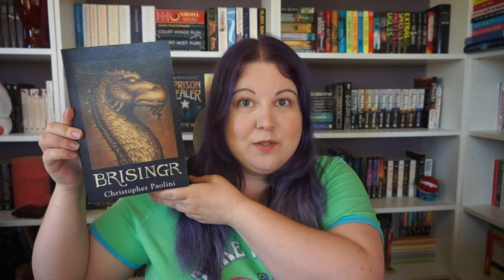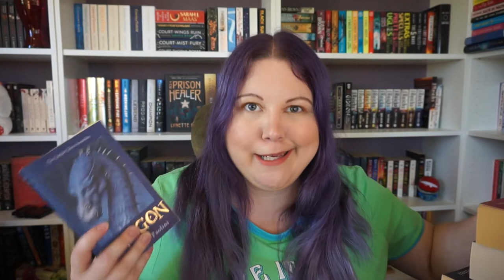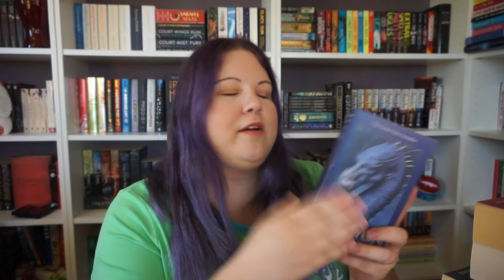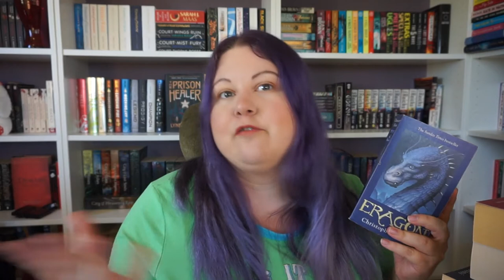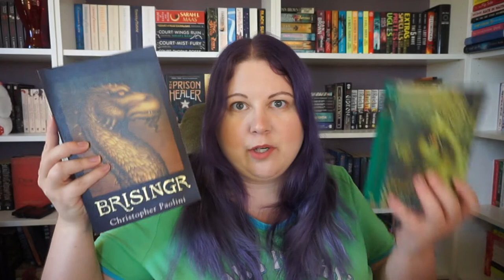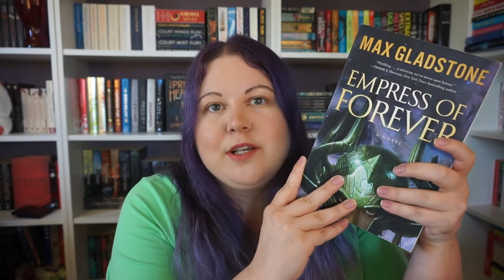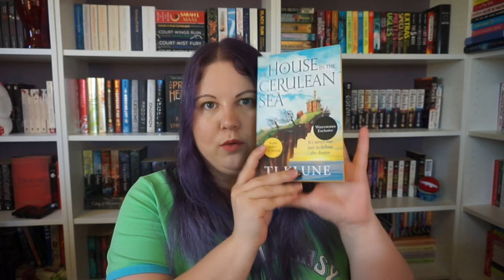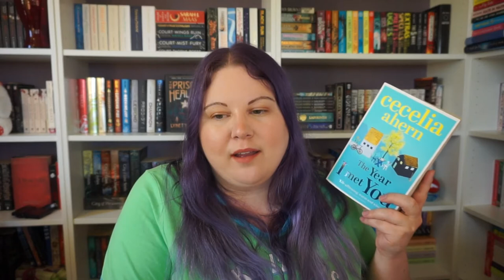Where I Don't Know The Difference Between A Threesome And A Triangle Drama | August Wrap Up 2022